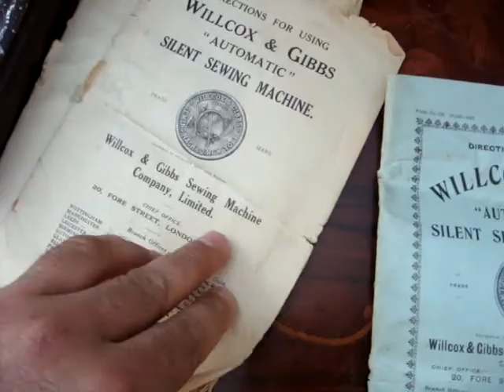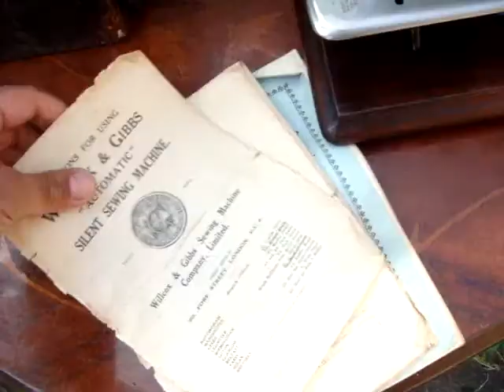Old Vintage Antique American Wilcox / Willcox & Gibbs Sewing Machine See Video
Description Old Vintage Antique American Wilcox / Willcox & Gibbs Sewing Machine See Video